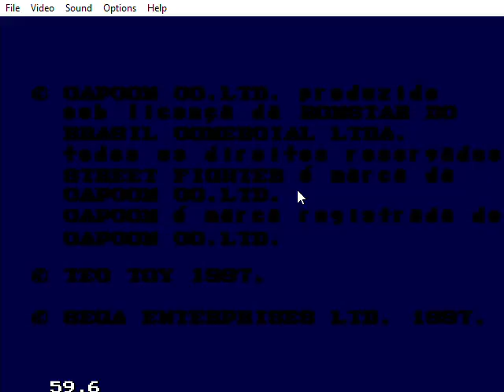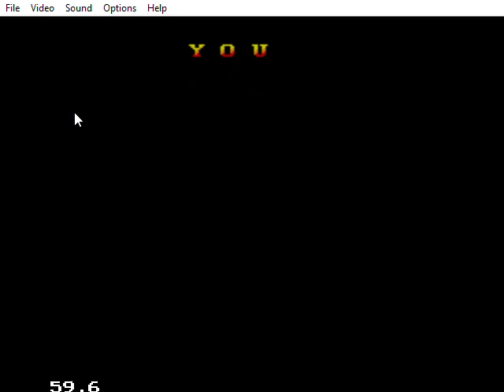Glitched/Exploited Playthrough 4: Street Fighter II' (Sega Master System) - Part 5 (w/Chun Li)